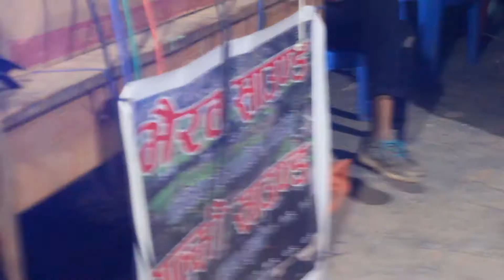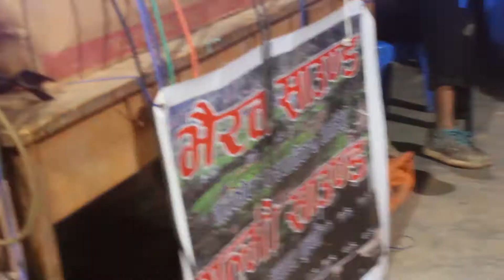बशन्त थापा लाईभ धौलागीरी हिमालको GYP ग.न.पा.७ मल्म गल्कोट बागलुङको ३३औं बार्षिकोत्सब तथा होली२०७४